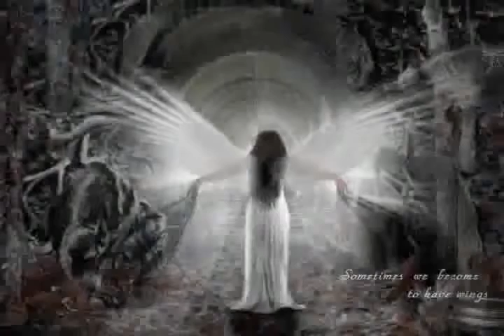Music for soul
relaxation and stress relief

Song From A Secret Garden (Album Version) - Secret Garden
Sound recording

UMG